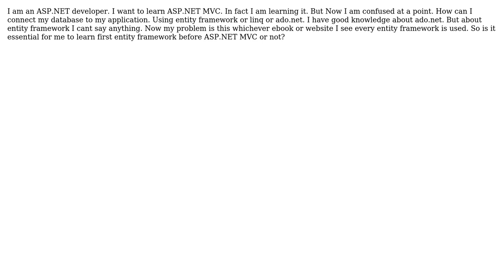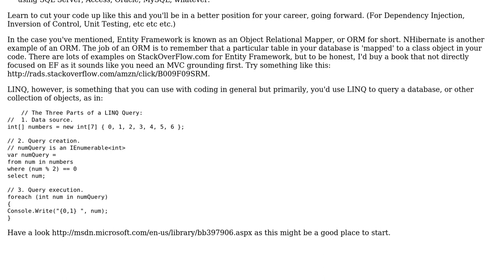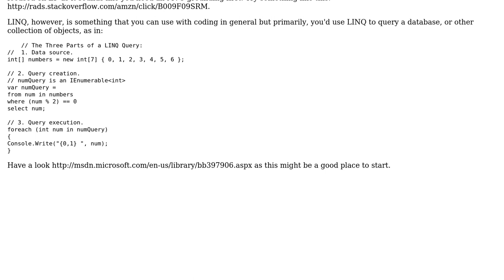Software Engineering: How to connect mvc application using entityframework or ado.net?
With thanks & praise to God, and with thanks to the many people who have made this project possible! | Content (except music & images) licensed under CC BY-SA | Music | Images & others | With thanks to user mefisto user Brett Rigby user Azad Chouhan user Adam Zuckerman and the Stack Exchange Network Trademarks are property of their respective owners. You are responsible for your own actions.